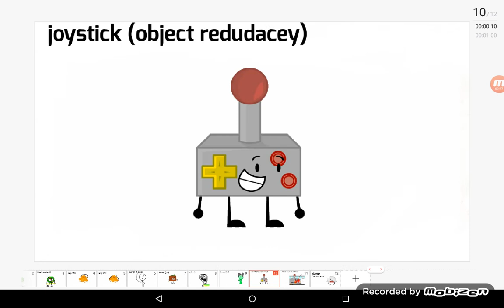Theultraroblox 3's basics in YouTube and drawing ( credit to Martin El crack old boy)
Song: theodd1sout life is fun